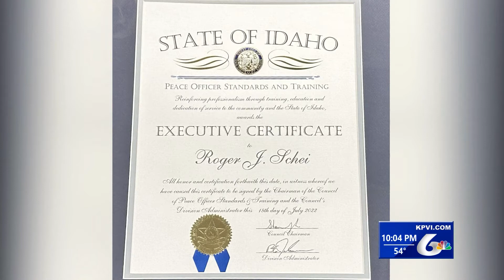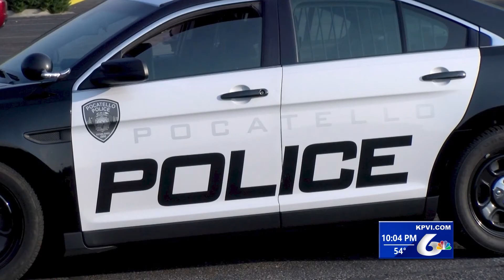Pocatello Police Department Awards Ceremony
The Pocatello Police Department sworn in 6 new officers and presented Chief Schei with an award on Tuesday afternoon.